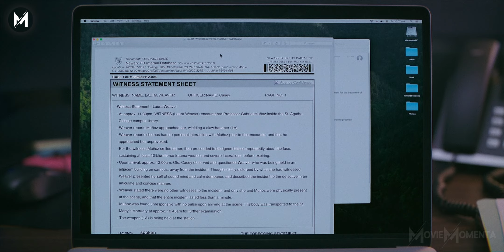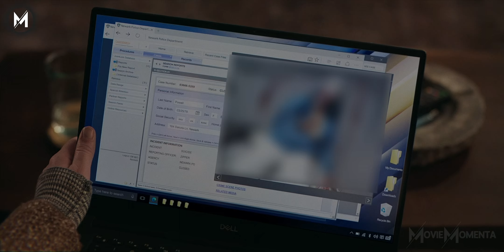People who see this SMILE don't even have time to say goodbye!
🎬 Upon encountering a perplexing and distressing event with a patient, a psychiatrist becomes progressively convinced that she is being menaced by an enigmatic force.